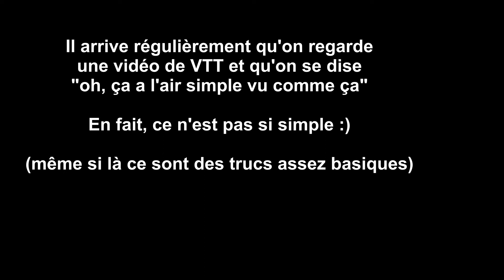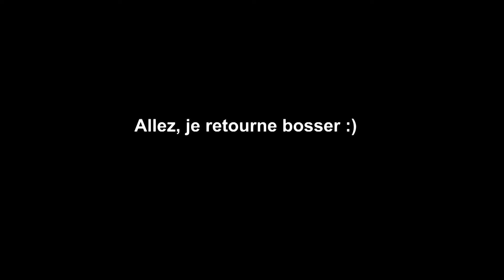Ce qu'on ne vous montre pas (toujours) dans les vidéos de vtt :)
Hello
après avoir passé environ 243 essais à rouler plus de 2m sur sur un rail, je me suis dis que j'allais vous montrer ce qui se "cachait" derrière une séquence réussie.